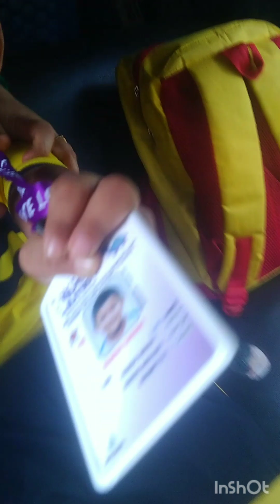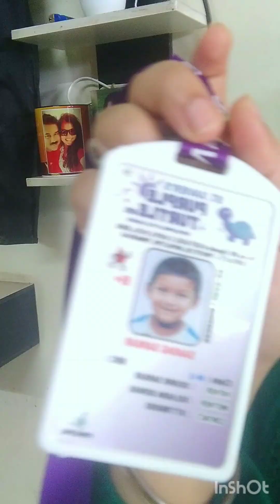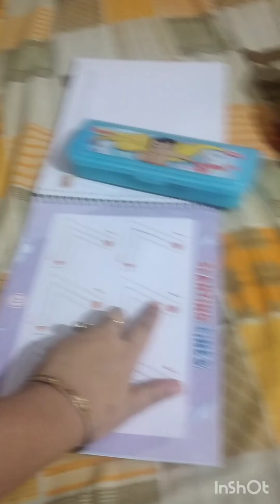Notun piano peye chele khub khushi🎹🎵🙂 School theke aj 1st "Id card" pelo chele💳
Notun khelna piano peye chele khub khushi 🎹🎵🙂..
School theke aj 1st "Id card" pelo chele 💳
Janla theke purnima  r chaad ta ki apurup lagche dekhte 🌕❤